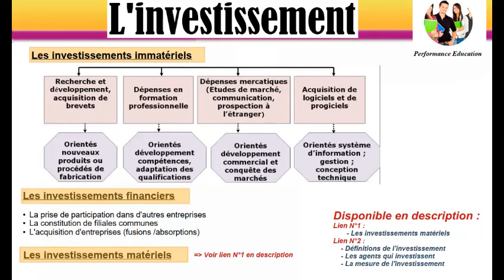Les types d'investissement partie 3 : Les investissements immatériels et financiers